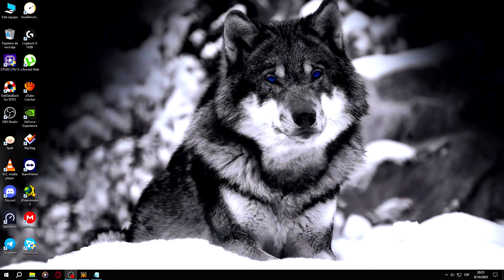Campaña en Cooperativo #22 (Imposible) | Warcraft 3 Reforged | Español Latino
Llegamos al final de la campaña de las centinelas y el comienzo de los elfos de sangre, ahora si se viene lo bueno xd

Especificaciones de mi bandida:
-Procesador: I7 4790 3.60 Ghz
-Placa: H87 Plus
-Ram: 32Gb 1600Mhz Ddr3
-Arranque: SSD 2.5 960Gb
-Almacenamiento: HDD 3.5 2Tb / HDD 3.5 4Tb
-Tarjeta Grafica: Gtx 1650 SUPER OC 4Gb Gddr6
-Otros: Tarjeta Wifi/Bluetooth